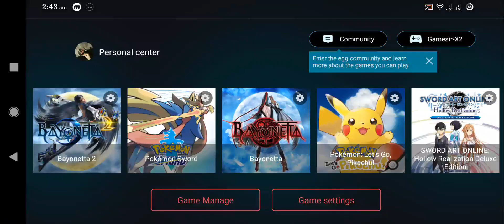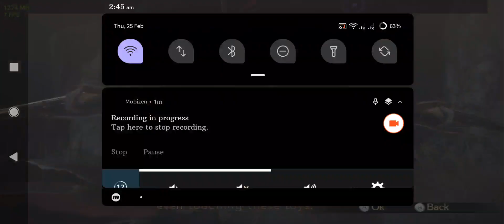Egg Ns Emulator Nintendo Switch For Android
Finally Bayonetta Has Been Working & Playable On Latest Build v1.0.7 Nice Enjoy Watching Tnx.

Switch Games ;

Bayonetta

Take Note ;

Need Gamesir X2 Controller Only Supported

v1.0.7

Download Link ;

Pass :

( glencarl )

Size ; 12 Mb Apk

Specs ;

8gb Ram 256gb Rom

Site Link ;